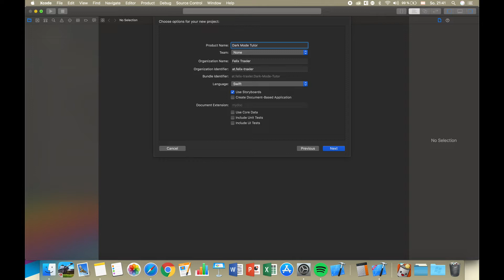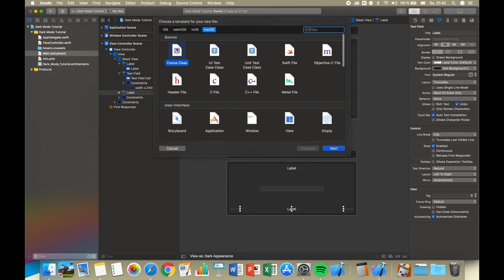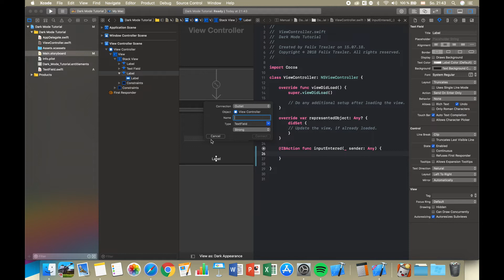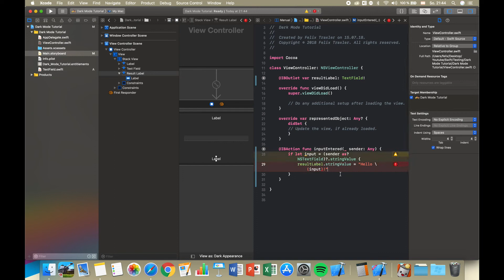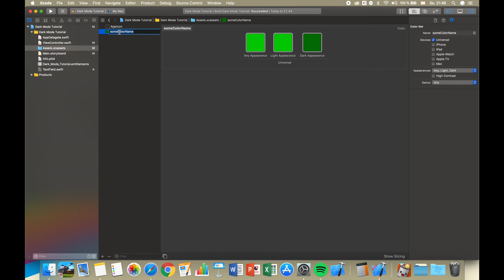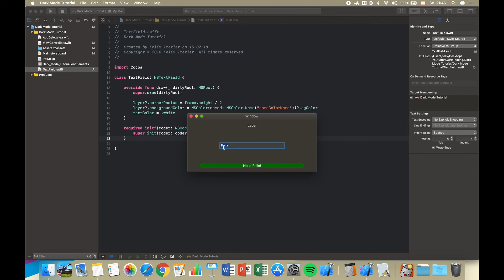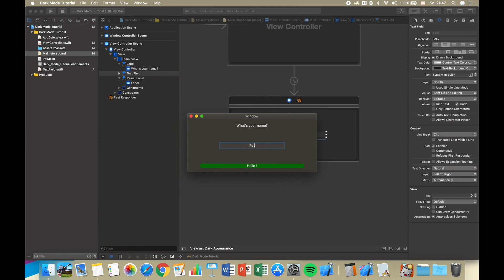Swift 4.2 Dark Mode Tutorial macOS Mojave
Colors used:
- Light Appearance
- Dark Appearance: #007200

Xcode 10.0 Developer beta, macOS Mojave